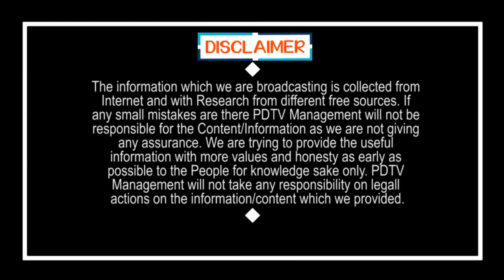CM Jagan Friendship with BJP | కేంద్రంతో జగన్ దోస్తీ.. టీడీపీకి ఇక దినదినగండమే | PDTV News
కేంద్రంతో జగన్ దోస్తీ.. టీడీపీకి ఇక దినదినగండమే | CM Jagan Friendship with BJP | PDTV News